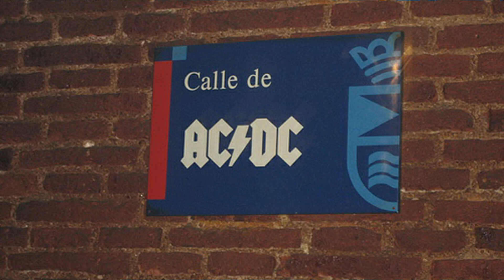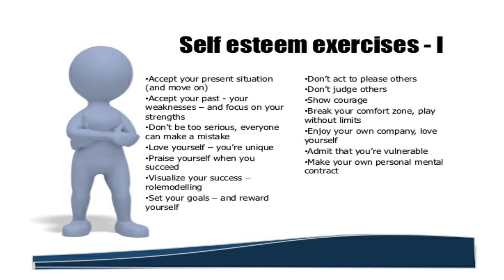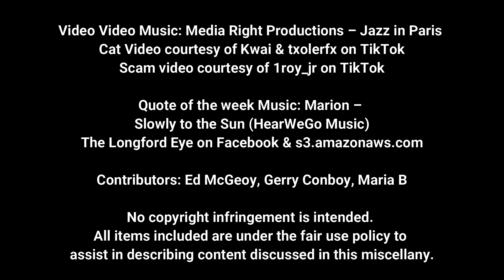Mike's Miscellany 26 | 2021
Mike's Miscellany 2021 - Edition 26:
This week, we see some Titanic comparisons, re-use an old teapot, see a rock music influenced street sign, watch a lilac chase illusion and see a scammer get scammed back.